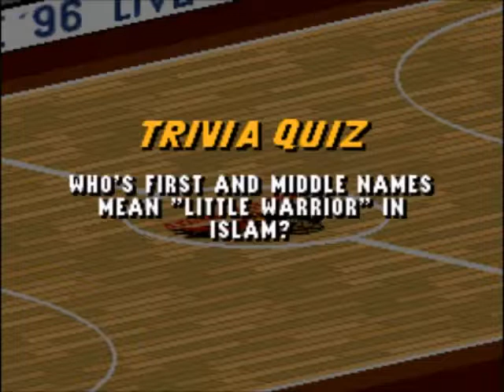NBA Live 96 (SNES)-Los Angeles Lakers vs Atlanta Hawks